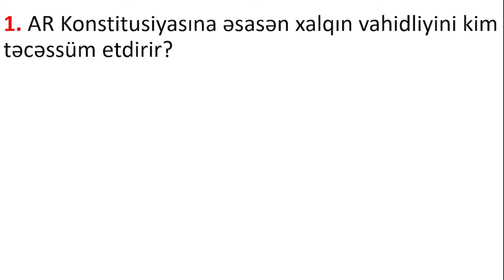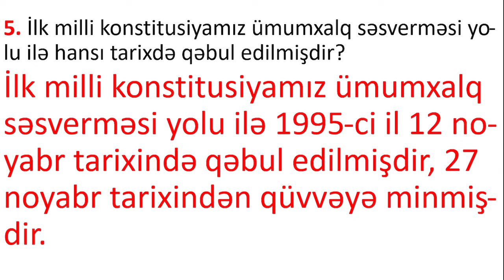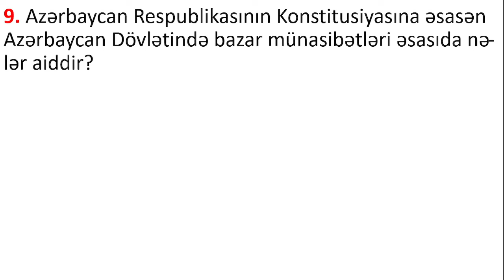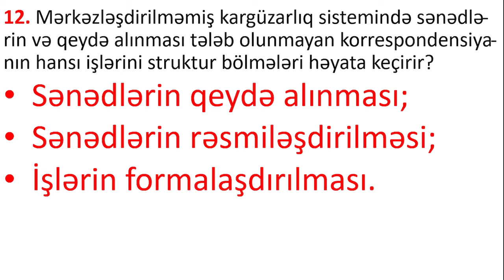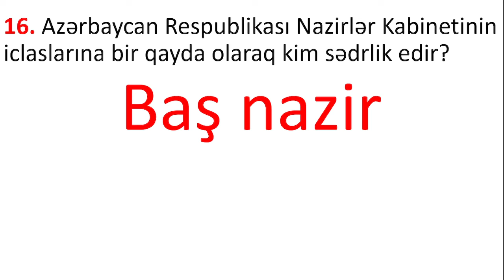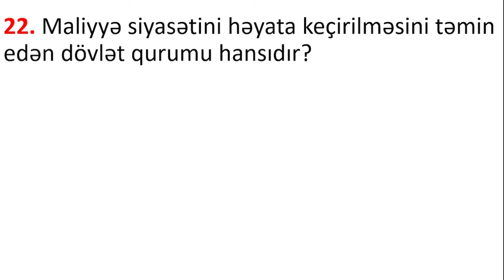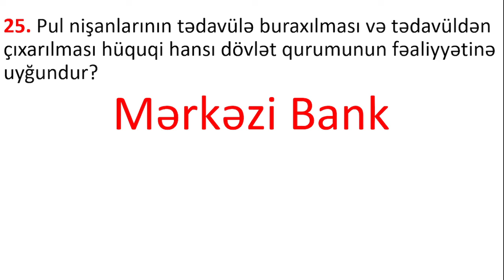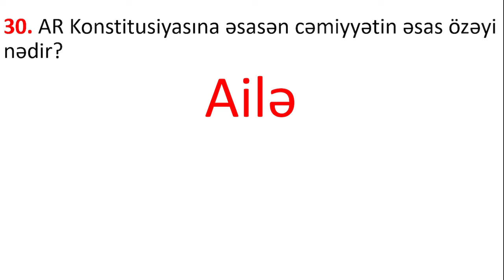Dövlət qulluğu (dərs 1)